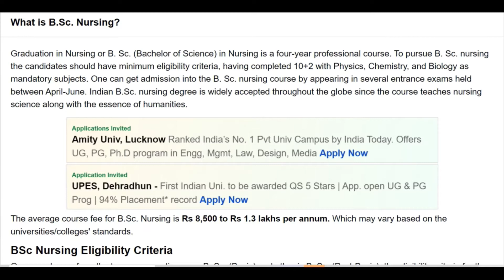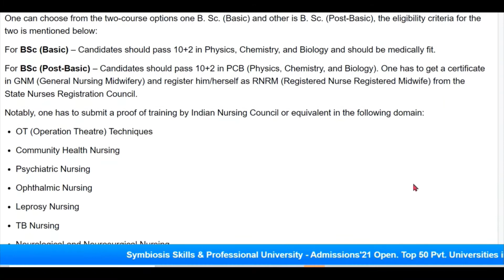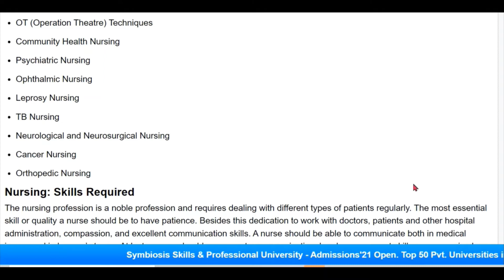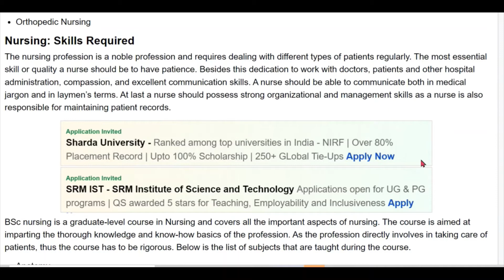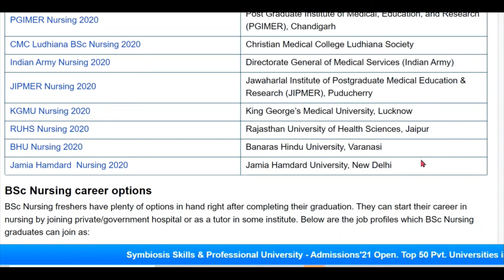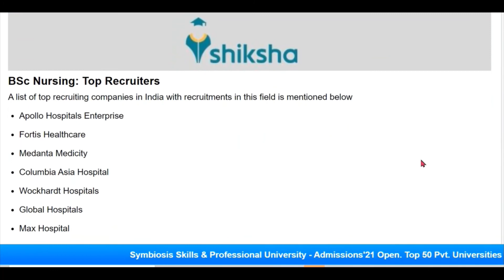All About Bsc Nursing Course | Bsc Nursing Eligibility | Syllabus |Top entrance exam for Bsc nursing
In this lecture we have know about Bsc Nursing Course . We have discussed about its eligibility criteria, syllabus, top colleges and top entrance exam for Bsc Nursing,

Gain knowledge with sachin mishra.
It's my little affort to help those students who have not clear own concept and methods for any reason.
Here you get👇👇
1) BCA related all subjects and topic with proper explanation

2) Btech(CS/IT) all subjects with proper explanation.
Class 12th Math, Physics, Chemistry , English all topic with proper manner